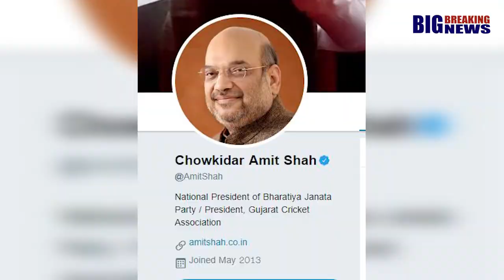അന്ന് ചായക്കടക്കാരന്‍ ഇന്ന് കാവല്‍ക്കാരന്‍. | Tea Shopper As Guard.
തിരഞ്ഞെടുപ്പ്  അടുത്തതോടെ ബിജെപി നേതാക്കൾ സ്വയം പ്രഖ്യാപിതാ കാവൽക്കാരായി. പ്രധാന മന്ത്രി
 നരേന്ദ്ര മോദിയും ,മറ്റു ബിജെപി നേതാക്കളും ജനങ്ങളെ കയ്യിലെടുക്കുന്നതിന്റെ ഭാഗമായാണ് സോഷ്യൽ മീഡിയ വഴി പുതിയ തന്ത്രവുമായി രംഗത്തെത്തിയത്.  .കാവൽക്കാരൻ എന്ന് അർഥം വരുന്ന ചൗക്കിദാർ എന്ന പദം  നേതാക്കളുടെ ട്വിറ്റെർ അക്കൗണ്ടിൽ  തൻ്റെ പേരിന്‌ മുമ്പിൽ കൊടുത്താണ്‌ ജനങ്ങളെ ആകർഷിക്കാനുള്ള  ബിജെപി നേതാക്കളുടെ പുതിയ ശ്രമം.